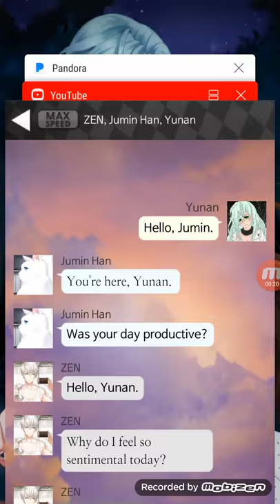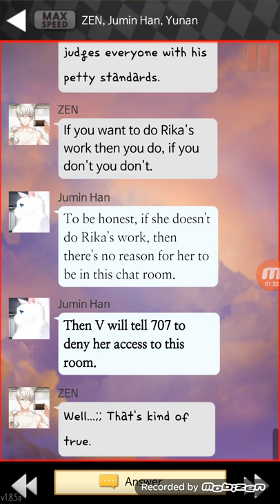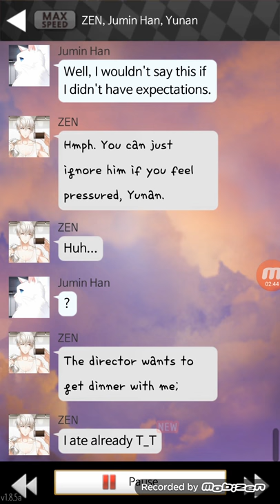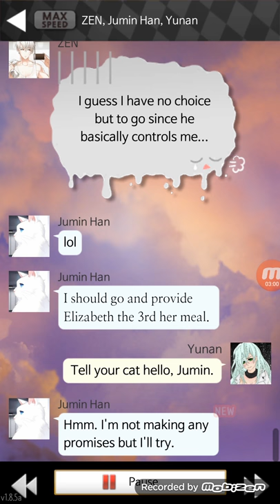Mystic Messenger Casual Story Day 1 Concerns of two Men (yoosung's route)